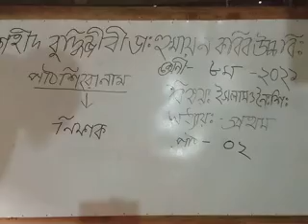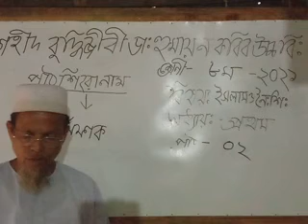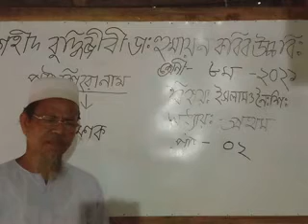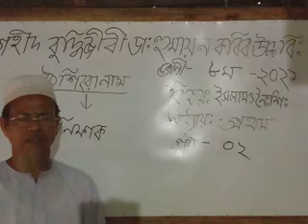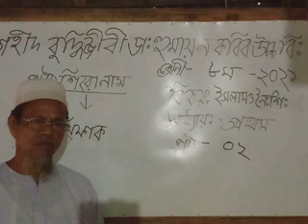শ্রেণীঃ ৮ম,বিষয়ঃইসলাম ও নৈতিক শিক্ষা, লেকচার নং -০২,অধ্যায়ঃপ্রথম,